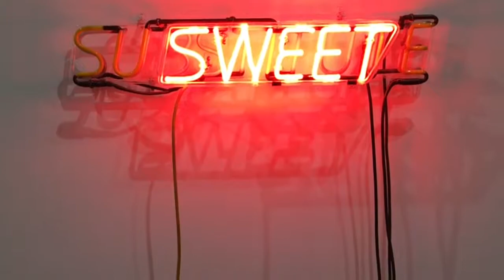Washington Travel Vlog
A little trailer of my adventures in Washington. D.C